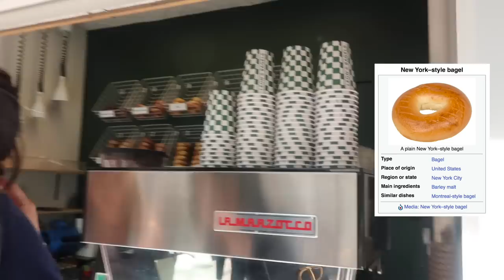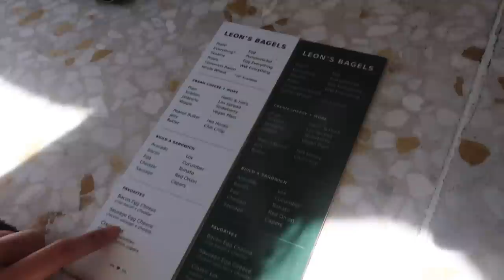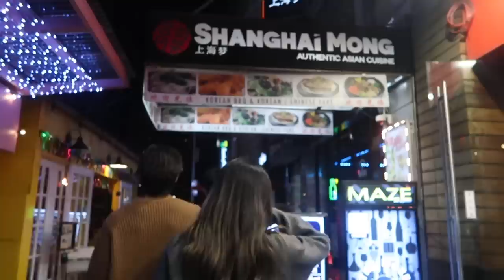Apa udh waktunya aku pulang ke Indonesia juga ya?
instagram  ➭ @qaniaf
tiktok ➭ @qaniaf

✰ FAQ ✰
what's ur name? qania
how old are you? 21 (2001 baby)
where do you live? New York (United States)
college? University of Washington Alumni
vlogging equipments?

love, Q